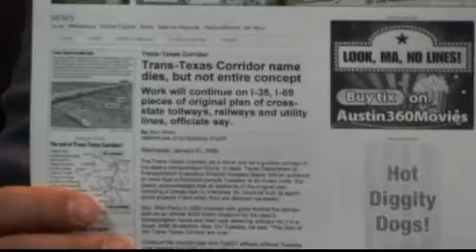Alex Jones interviews NWO lecturer David Icke 2 hours prisonplanet.tv rip (part 5/12)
In this amazing Interview (12 parts) Alex Jones talks with renowned NWO lecturer David Icke for two hours on a vareity of subjects